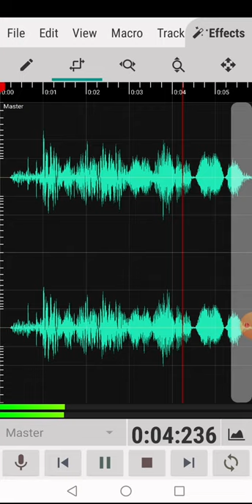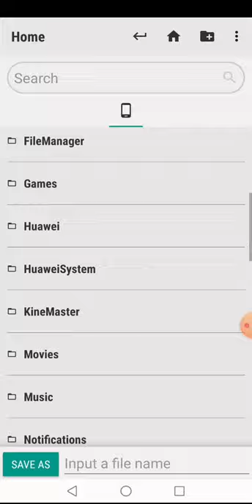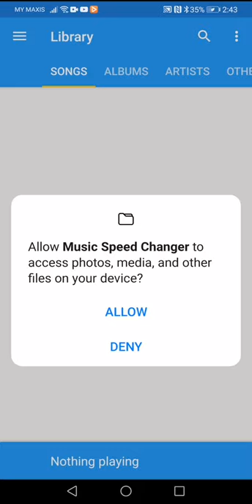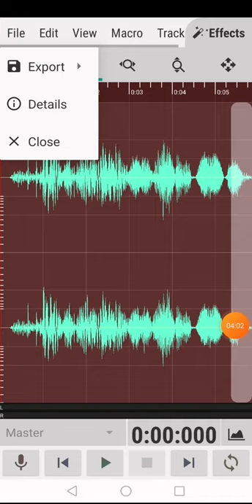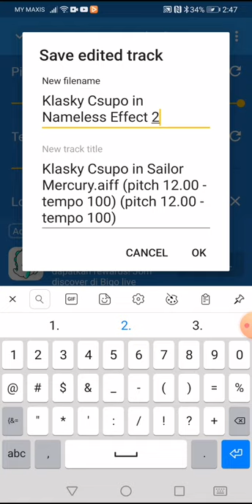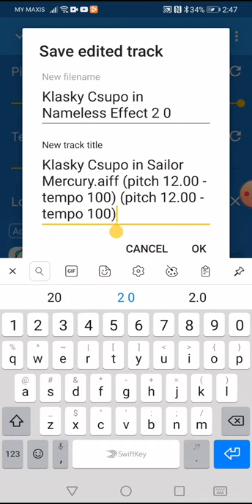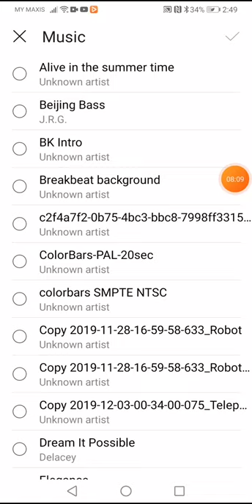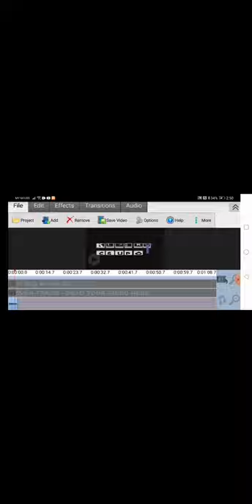How to Make Nameless Effect 2.0 On Android